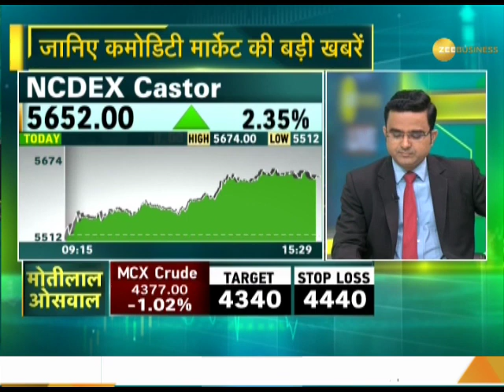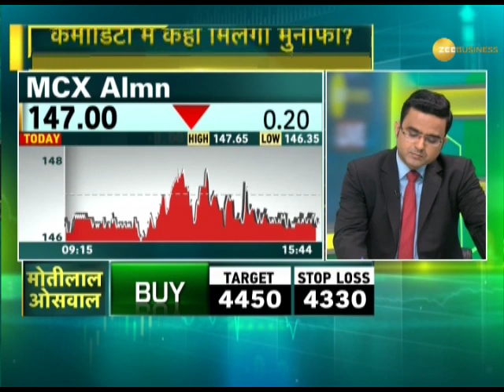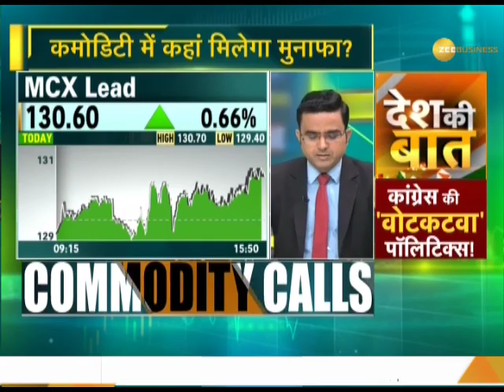Commodity Superfast: Catch the action in commodities market 2nd May, 2019